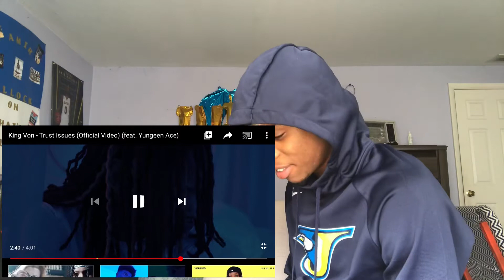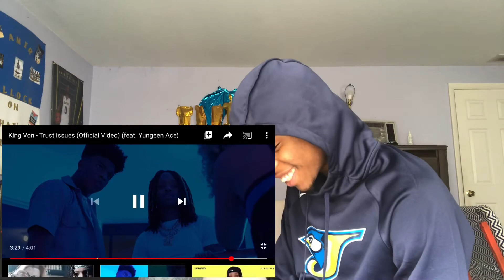King Von - Trust Issues (Official Video) (feat. Yungeen Ace)